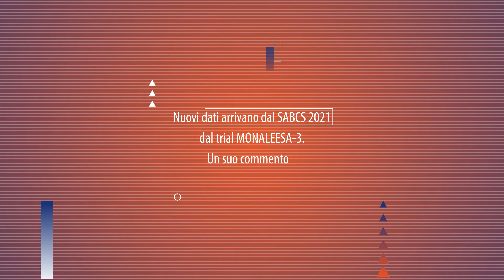SABCS 2021, i nuovi dati del MONALEESA-3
[Oncoinfo – Istantanee di Oncologia: seguici su Nuovi dati arrivano dal San Antonio Breast Cancer Symposium 2021 dal trial MONALEESA-3 sulla combinazione di ribociclib e fulvestrant vs la monoterapia con fulvestrant in donne in post-menopausa con tumore della mammella HR+/HER2-. Abbiamo chiesto di commentare questi dati a Michelino De Laurentiis, Direttore UOC Oncologia Medica Senologica INT IRCCS Fondazione “Pascale”, Napoli.